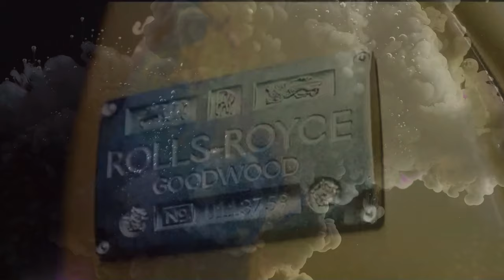Young Dolph - Paranoid (Remix) 2024.